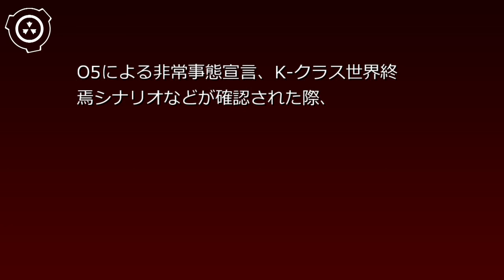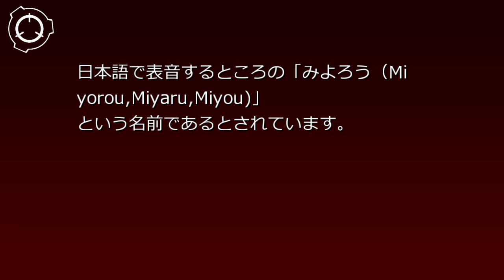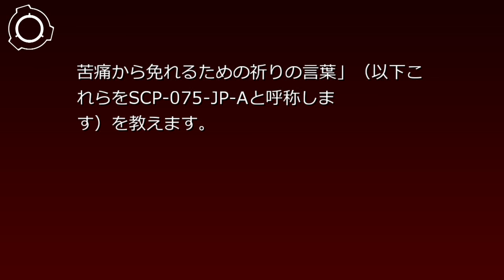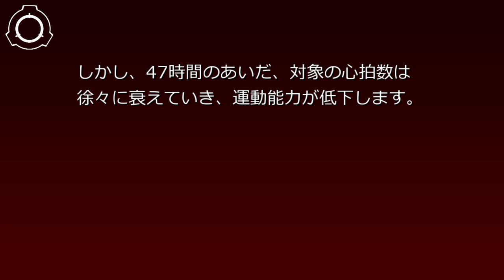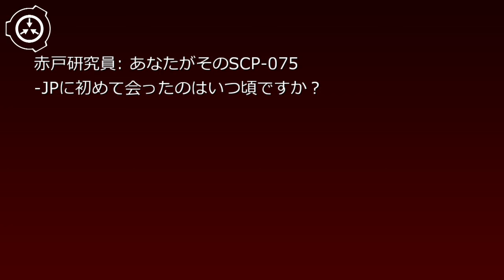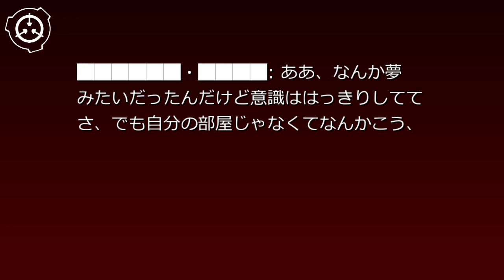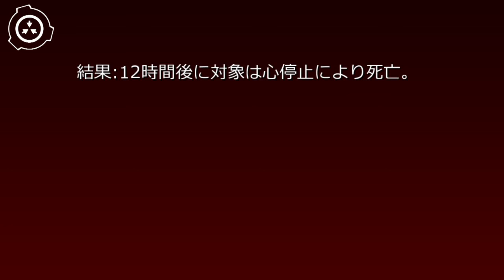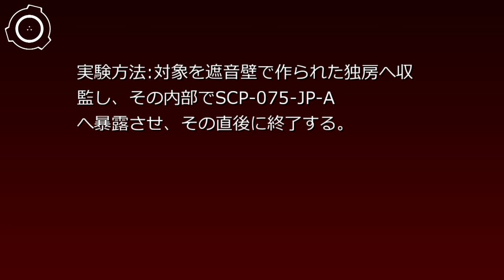SCP財団機密データ：SCP-075-JP - 抗う手段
説明: SCP-075-JPは死を間近にした人間にのみ認識可能な存在です。現在まで、同時に二体のSCP-075-JPの発生が観測されましたが明確な個体数は不明です。SCP-075-JPは████年7月のドイツ西部に位置するドルトムントで最初に確認され、当時その被験者の証言がメディアで話題となり大規模な収容違反を発生させました。 シナリオ読込型VRoidビューワ HachiViewerPlus